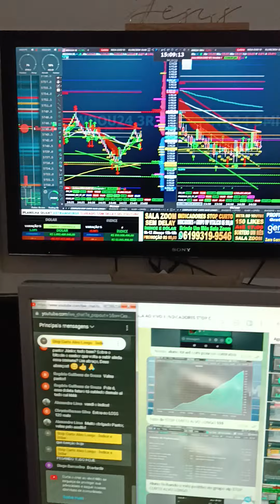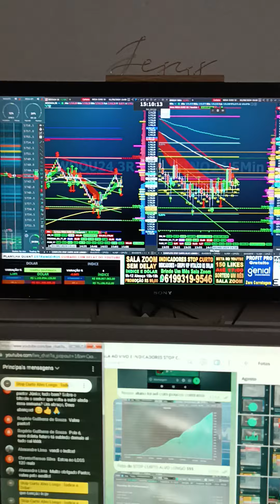RESULTADO SALA AO VIVO DAY TRADE INDICADORES STOP CURTO ALVO LONGO VEM BATER META ÍNDICE DÓLAR SETUP